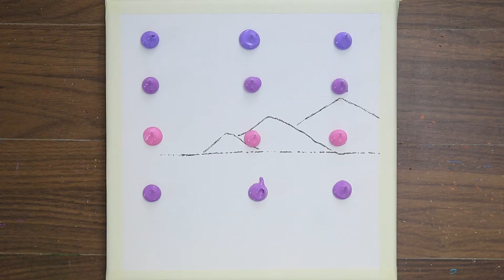Purple Mountain / Acrylic Painting / Easy Drawing / Satisfying Relaxing / Step by Step